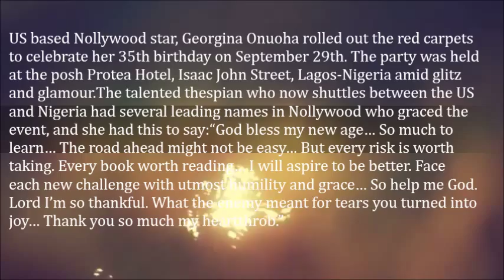Georgina Onuaho Celebrates Her 35th Birthday Anniversary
US based Nollywood star, Georgina Onuoha rolled out the red carpets to celebrate her 35th birthday on September 29th. The party was held at the posh Protea Hotel, Isaac John Street, Lagos-Nigeria amid glitz and glamour.

The talented thespian who now shuttles between the US and Nigeria had several leading names in Nollywood who graced the event, and she had this to say:

“God bless my new age… So much to learn… The road ahead might not be easy… But every risk is worth taking. Every book worth reading… I will aspire to be better. Face each new challenge with utmost humility and grace… So help me God. Lord I’m so thankful. What the enemy meant for tears you turned into joy… Thank you so much my heartthrob.”